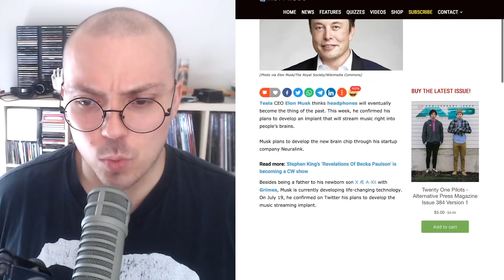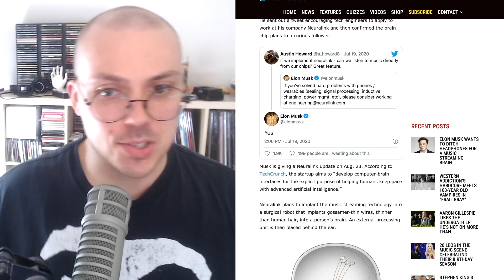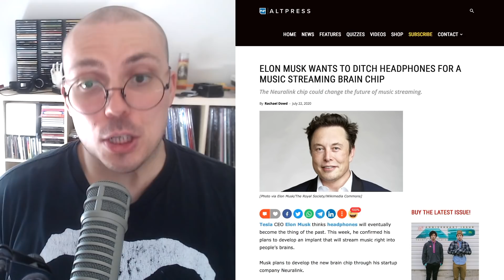Brain Chips Are the Future of Music?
"Elon Musk Wants to Ditch Headphones for a Music Streaming Brain Chip"